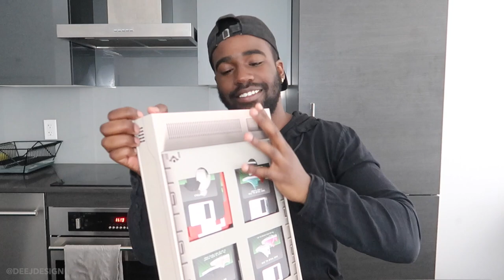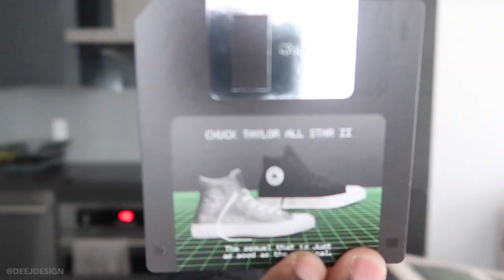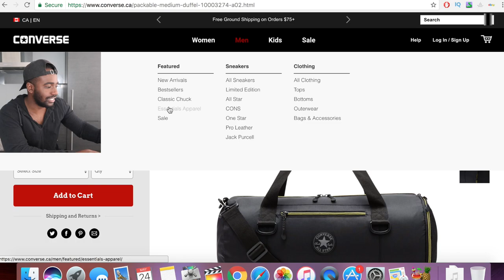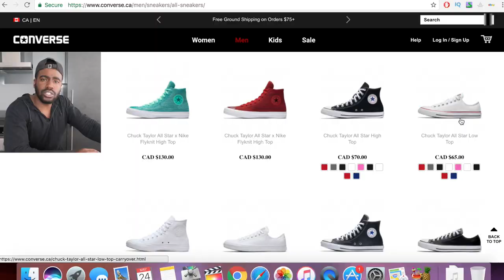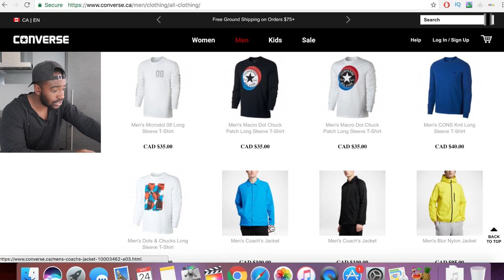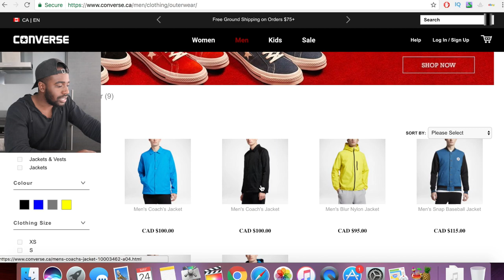GIVING AWAY FREE SHOES!!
YOU GET FREE SHOES
YOOOUU GET FREE SHOES
YOU GET FREE SHOES, YOUUU GET FREE SHOES

TURN ON MY YOUTUBE POST NOTIFICATIONS IF YOU LOVE ME

HUGE THANK TO CONVERSE FOR PARTNERING WITH ME FOR THIS VIDEO!

       GIVEAWAY ENDS IN 4-5 DAYS BUT I'LL BE SCREENSHOTTING PEOPLES' @ NAMES AS SOON AS THE VIDEO DROPS SO DON'T WAIT TIL THE LAST DAY!